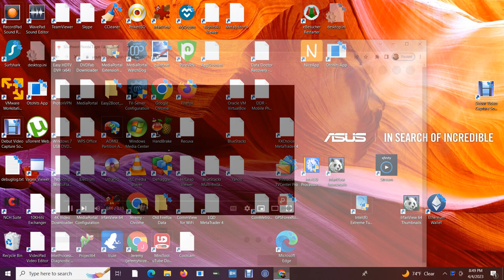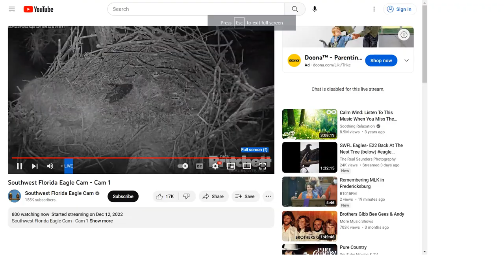SWFL Bald Eagles 04/04/2023 20:49